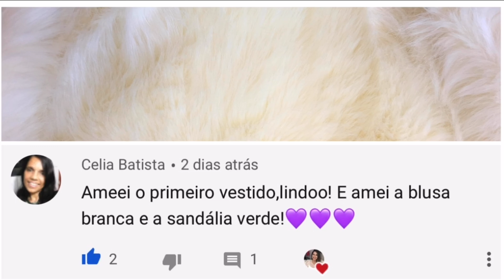LOOKS AMARO - NOVIDADES EM LOOKS PERFEITOS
R$30 OFF na primeira compra. Válido acima de R$200.

Oiii gente! Como vocês estão? Espero que todos bem.💞
O vídeo de hoje é na Amaro. Vídeo que eu amo fazer. Tem novidades lindas e estilosas com estampas lindíssimas que vocês vão amar!